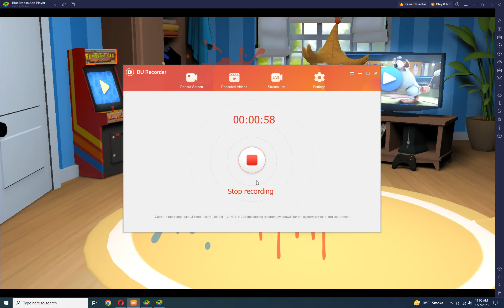My talking tom to talking booba cat dance booba cartoon cat shorts games booba confin dance c❤️x